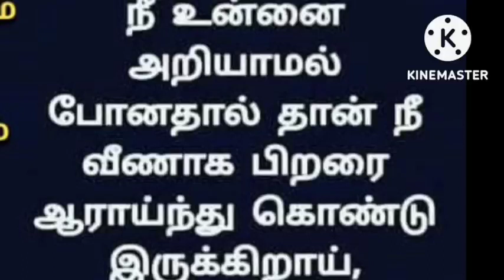தவம் செய்ய வேண்டும்